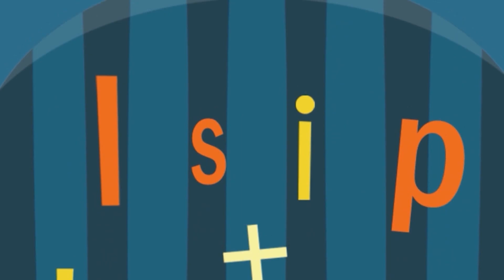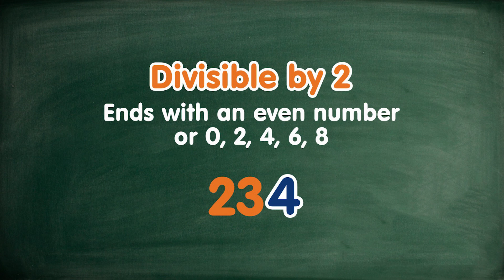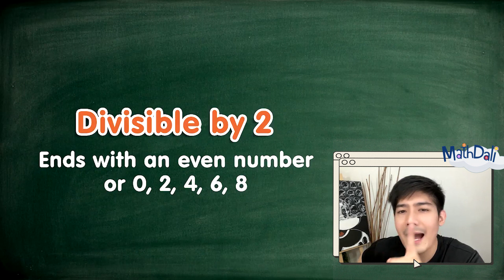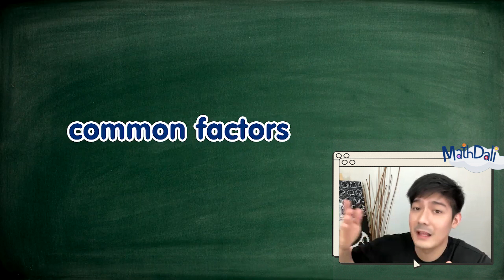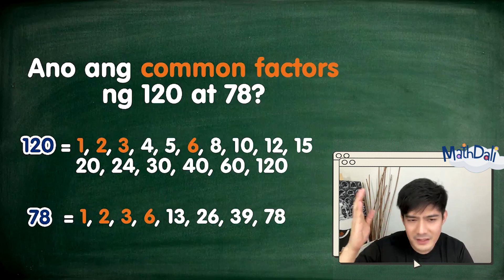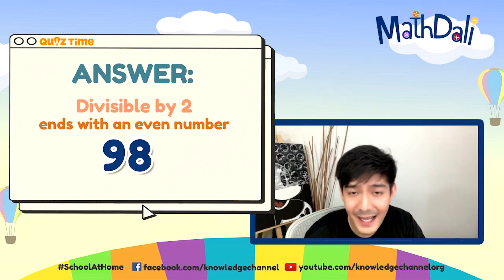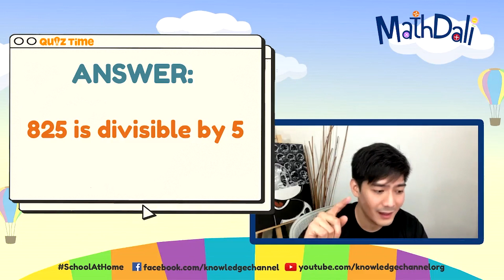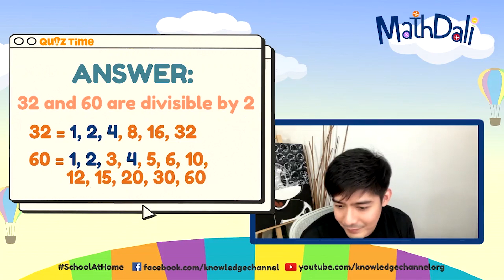Divisibility Rules for 2, 5, 10 | MathDali LIVE